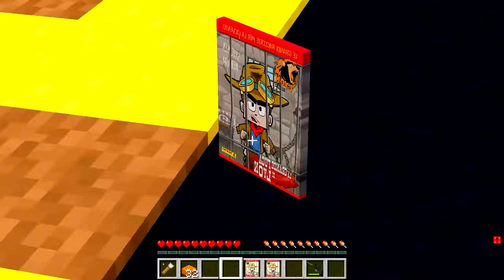GIOCO SQUID GAME COME IL CATTIVO SU MINECRAFT!!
Oggi sono io il Cattivo di Squid Game!! Riuscirò ad Uccidere Tutti i Concorrenti Eliminati? 🤣 LIVE alle 19 qui

Grazie e...
Lyon Out!